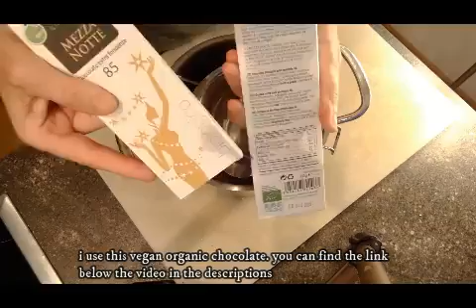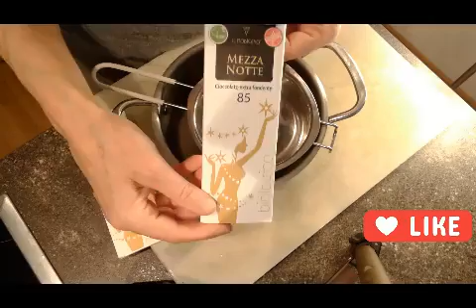DOLCE SENZA ZUCCHERO E SENZA GLUTINE - SUGAR-FREE AND GLUTEN-FREE CAKE sooo good ..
Ecco come con delle semplici preparazioni, possiamo realizzare qualcosa di veramente goloso, senza zucchero aggiunto e senza glutine.
Ingredienti per ca 4 porzioni
Impasto bianco
100 g farina di avena sg
4 g scorza di limone
pizzico vaniglia in polvere
10 g semi di lino tritati
10 g mandorle tritate
60 ml latte di avena senza zucchero

Impasto cacao:
100 g farina avena sg
10 g cacao amaro in polvere
pizzico di vaniglia in polvere
10 g semi di lino tritati
60 ml latte di avena senza zucchero

220 g pera biologica
220 ml latte avena senza zucchero

FARCITURA E TOPPING
180 g di rabarbaro
200 g di fragole (potete usare anche solo fragole o la frutta che preferite)
punta di coltello di vaniglia bourbon
succo di mezzo limone
2 g agar agar

Cioccolato fondente per decorare

Questo é il link al cioccolato BIOLOGICO E VEGANO che utilizzo io, di una qualitá veramente ottima.

Trovate creme proteiche spalmabili, tavolette con moltissimi gusti e soprattutto il cioccolato viene prodotto con latte di riso, non di soja.

Il link al frullatore di potenza che utilizzo io é questo

Si tratta di un frullatore  che vi consente di preparare tutti i burri di frutta secca, tritare il ghiaccio, di fare le farine. E´piu´potente del Vitamix e costa la metá.
Qui il link al video che gli ho dedicato

Vi ricordo che trovate il mio libro di ricette vegane CAMBIANDO IL MONDO UN MORSO ALLA VOLTA in vendita su Amazon

ENGLISH
Here's how we can make something really tasty with no added sugar and no gluten with a few simple preparations.
Ingredients for approx. 4 servings
White dough:
100 g oat flour gluten free
4 g lemon peel
Pinch of vanilla powder
10 g linseed, shredded
10 g ground almonds
60 ml unsweetened oat milk

Cocoa dough:
100 g oat flour gluten free
10 g unsweetened cocoa powder
10 g linseed, shredded
60 ml unsweetened oat milk

220 g organic pear
220 ml sugar-free oat milk

FILLING AND TOPPING
180 g rhubarb
200 g strawberries (you can also use just strawberries or your favourite fruit)
A pinch  of bourbon vanilla
juice of half a lemon
2 g agar agar

Dark chocolate for decoration

This is the link to the ORGANIC AND VEGANIC chocolate I use, of a very good quality.

WORLD WIDE

DEUTSCH
Hier erfahren Sie, wie man mit ein paar einfachen Zubereitungen etwas wirklich Leckeres ohne Zuckerzusatz und ohne Gluten herstellen kann.
Zutaten für ca. 4 Portionen
Weißer Teig
100 g Hafermehl ,glutenfrei
4 g Zitronenschalen
Eine Prise Vanillepulver
10 g Leinsamen, geschrotet
10 g gemahlene Mandeln
60 ml ungesüßte Hafermilch

100 g Hafermehl
10 g ungesüßtes Kakaopulver
Eine Prise Vanillepulver
10 g Leinsamen, geschrotet
60 ml ungesüßte Hafermilch

220 g Bio-Birne
220 ml Hafermilch ohne Zucker

FÜLLUNG UND BELAG
180 g Rhabarber
200 g Erdbeeren (Sie können auch nur Erdbeeren oder Ihr Lieblingsobst verwenden)
Messerspitze der Bourbon-Vanille
Saft einer halben Zitrone
2 g Agar-Agar

Zartbitterschokolade zur Dekoration

Dies ist der Link zu der BIO- und VEGAN-Schokolade, die ich verwende und die von sehr guter Qualität ist.

Natürlich auch nach Österreich und Deutschland lieferbar

Es gibt Eiweißaufstriche, Riegel mit vielen Geschmacksrichtungen und vor allem wird die Schokolade mit Reismilch und nicht mit Sojamilch hergestellt.

Mein Kochbuch BISSEN UM BISSEN VERÄNDERN WIR DIE WELT, ist auf Amazon erhältlich